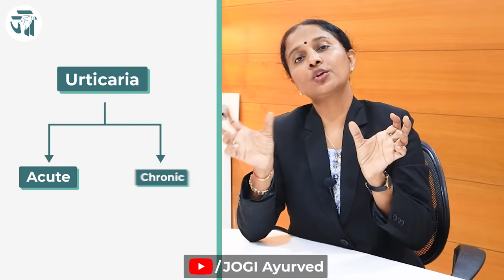Ayurvedic Treatment Of Urticaria | Dr. Devangi Jogal | JOGI Ayurved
Excessive itching in any part of the body red bumps or rashes on the skin, and inflammation are seen by many people. This disease is called Shilas or Shilwa. In Ayurveda, it is called Shitpitta. In modern science, it is called Urticaria.
There are many reasons for these hives, such as the opposite diet, allergies, environmental changes, etc.
There are usually many remedies and medicines to cure this. However chronic urticaria can be cured only by Ayurvedic treatment.
What are the causes of this disease according to Ayurveda and what are the home remedies to get rid of it – Know it through this video by Dr. Devangi Jogal.

JOGI Ayurved Hospital
A 301. 3rd Floor. Shreeji Arcade, Anand Mahal Rd, behind Bhulka Bhawan School, Adajan, Surat, Gujarat 395009